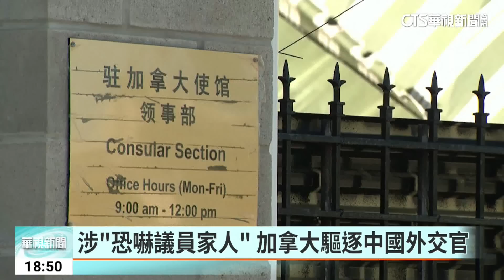涉「恐嚇議員家人」 加拿大驅逐中國外交官｜華視新聞 20230509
加拿大與中國的關係，近年因為華為財務長孟晚舟案而急凍，如今加拿大再次出手，宣布驅逐一位涉嫌恐嚇議員家人，干涉加拿大內政的中國外交官。這項決定也馬上引起中國跳腳，宣布驅逐加拿大駐上海總領事館一位領事，而且限期5月13日以前必須離開中國。加拿大與中國外交緊張關係升級，顯示加拿大已經不再姑息，中國的這類威脅行徑。